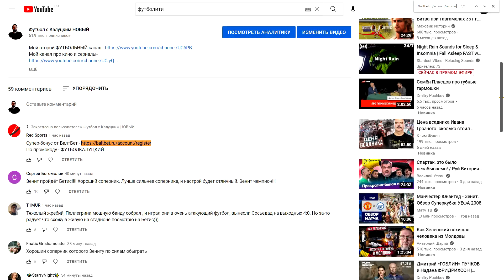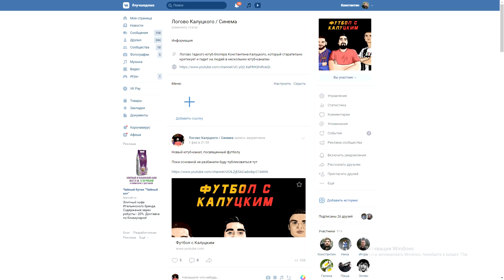"Зенит" срочно купит Юри Альберто и выгонит Азмуна?